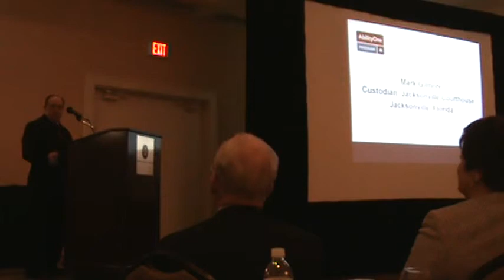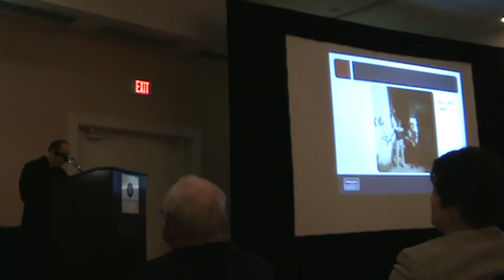Mark Gilmore Speech at South Region NCWC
AbilityOne worker Mark Gilmore, janitor, Challenge Enterprises, Inc. (Green Cove Springs, Fla.) was the keynote speaker at the NISH South NCWC in Jacksonville, Florida. He spoke for 30 minutes about his job and how he was able to purchase his own home. He thanks everyone at NISH for helping people with disabilities to become employed